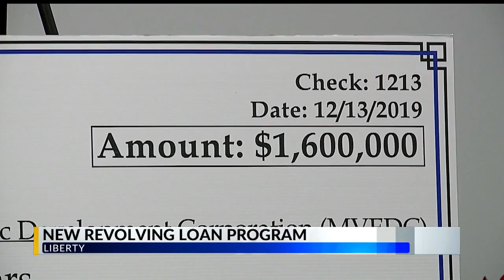New loan program aims to help Valley small businesses